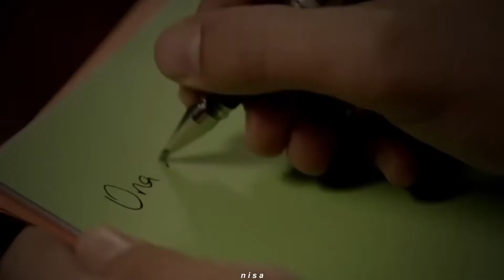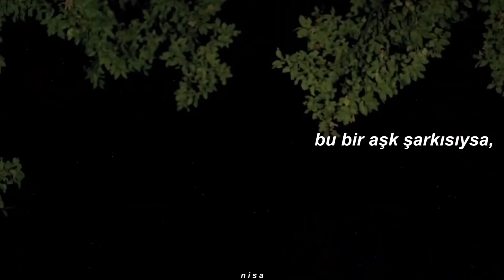melisa uzunarslan // bir aşk şarkısı [sözleri] ¦ aylin&tilki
dizi: sana bir sır vereceğim.